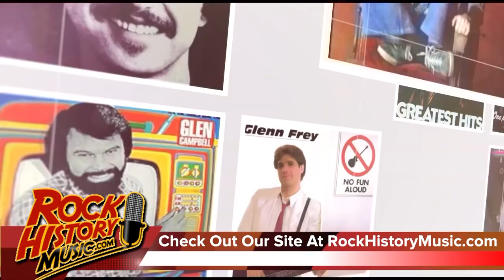Did The Eagles Know They Had Something in 1972? – We Asked Jack Tempchin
In Interview Clip #7 - Did The Eagles Know They Had Something in 1972 – We Asked Jack Tempchin
(This year (2019) Jack Tempchin was inducted into the Songwriters Hall Of Fame.)
May 19, 2019 - The Eagles came out of the gate with a force. Their 1972 debut album featured three hits, “Take It Easy” which peaked at #12, “Witchy Woman” a #9 hit and “Peaceful Easy Feeling” which hit #22. It was written by our guest Jack Tempchin who went on to co-write 4 more songs for the Eagles.

We will have more from our chat with Jack next week. Check out his website at JackTempchin.com. He has a brand new album coming out this summer. - by John Beaudin

VISIT OUR ALBUM AND BOOK PICK AT THE ROCK HISTORY BOOK STOR

John Beaudin has been in major market radio (Edmonton, Vancouver & Calgary) for 35 years and a music journalist since 1989. He graduated from Broadcasting school as a news man so he would have the skills to write about the artists that inspired him since he bought his first album, “Madman Across The Water” by Elton John as a teen. In the 80's Beaudin was the host of the syndicated radio show “The Cross Canada Report” which had two versions (Rock and A/C). Beaudin was also asked to be a judge at the Juno Awards (Canada's answer to the Grammys) Twice. He has anchored every position in radio including morning and afternoon drive and was a Program and Music Director for The Breeze and California 103 in Calgary. He currently hosts the popular Lovesongs at QM-FM in Vancouver and on iHeartRadio.